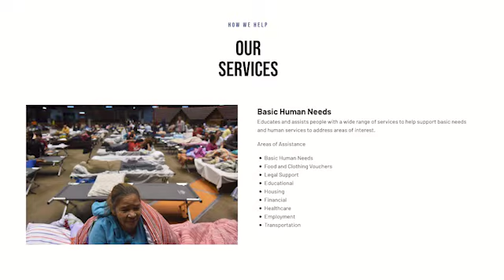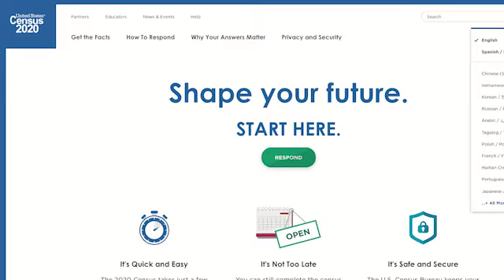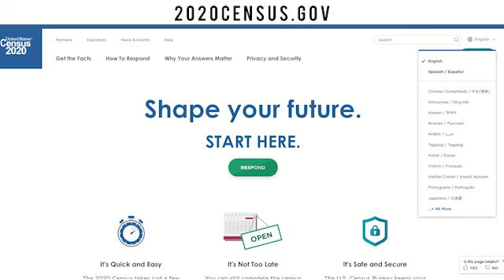Making Sense of the Census in the City: Gloria Merrick, LHACC